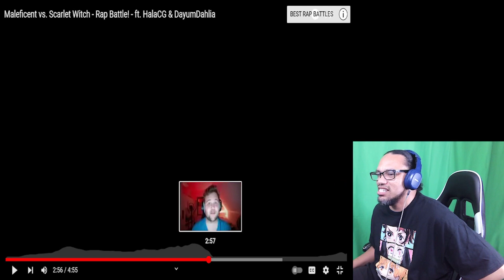REACTION: Maleficent vs. Scarlet Witch - Rap Battle! - ft. HalaCG & DayumDahlia